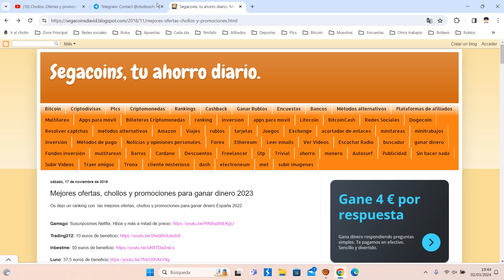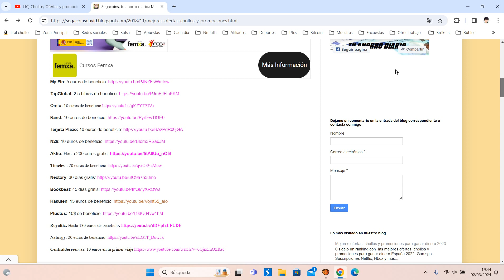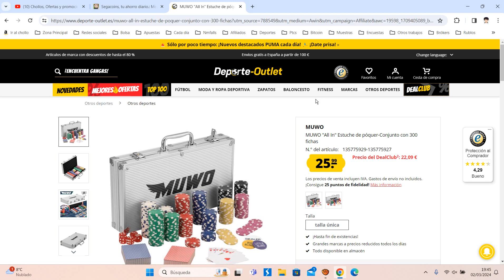🃏 ¡Oferta Deporte Outlet! MUWO Estuche de póquer con 300 fichas barato 26€ ¡70 DTO! | Opinión 🃏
MUWO "All In" Estuche de póquer-Conjunto con 300 fichas barato 26€

🃏 ¡Oferta Deporte Outlet! MUWO "All In" Estuche de póquer-Conjunto con 300 fichas barato 26€ ¡70 DTO!

MUWO "All In" Estuche de póquer-Conjunto con 300 fichas